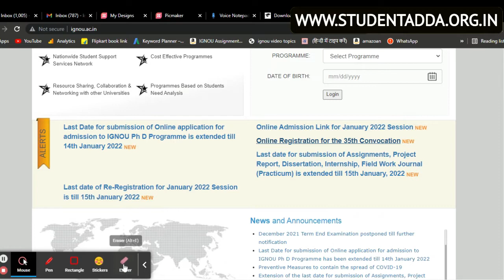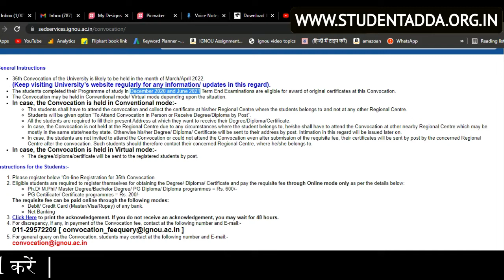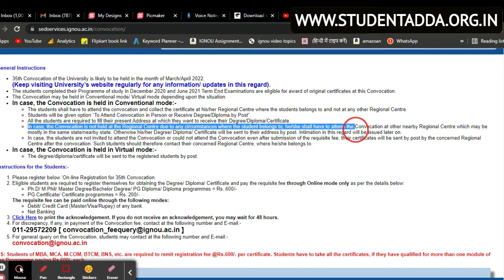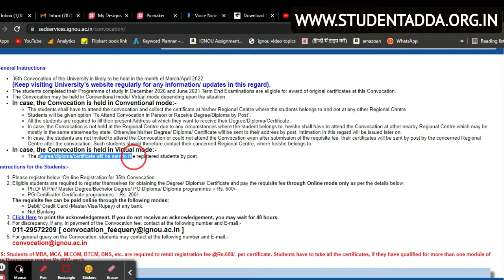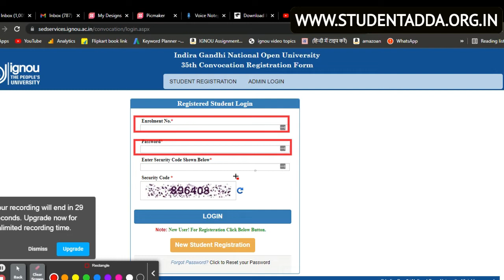IGNOU 35TH CONVOCATION 2022 | IGNOU CERTIFICATE | IGNOU DEGREE | STUDY HEIGHTS | KS TOMAR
⦿ Suggested Books By KS TOMAR